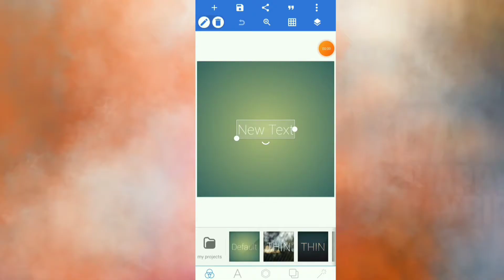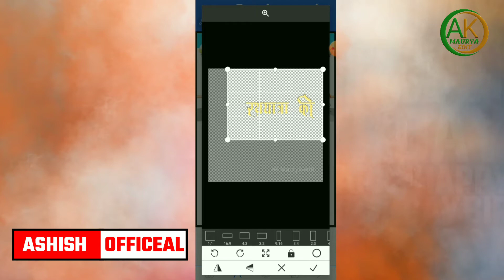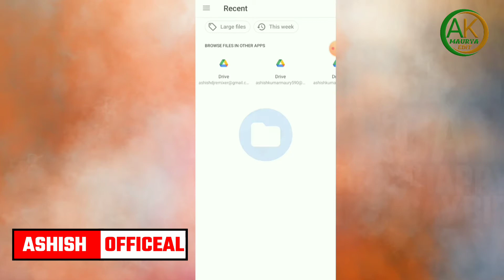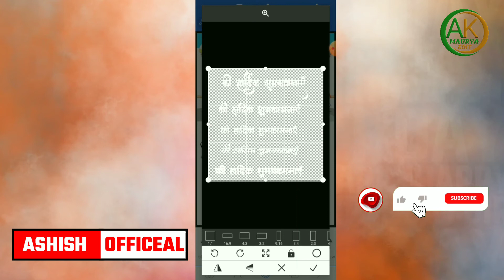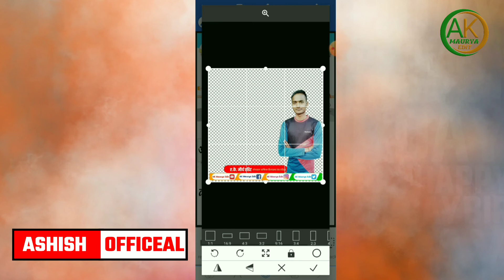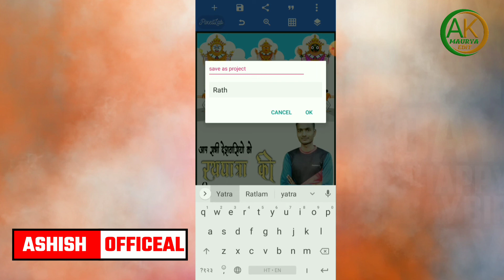Rath Yatra Poster kaise banaye | Rath Yatra banner editing | Mobile Se Poster kaise | Ak Maurya edit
Rath Yatra Poster kaise banaye | Rath Yatra banner editing | Mobile Se Poster kaise banaye 2021 Ak Maurya edit

Namaskar Dosto Hamare Youtube Channel Mein Aap Sabhi Ka Swagat Hai Aaj Ke Is Video Mein Hum Rath Yatra ka Poster Banana sikehege . To Is Video Ko Pura Dekhiye Aur Video Achha Lage To Like Kijiye Channel Par Pahli Bar Aaye Ho To Please Channel Ko Jarur Subscribe Kar Lijiye. video mein password hai video pura dekhe

Pixellab App

किसी भी फोटो का बैकग्राउंड कैसे निकाले

Font download

अगर आपको हमसे पोस्टर बनवाना है तो हम आपको पोस्टर बना कर देंगे परंतु उसका जो भी चार्ज होगा वह Advance देना पड़ेगा !

Rath Yatra Poster kaise banaye mobile se, Background download kare,
 Pixellab Editing,
Pixellab tutorials
PicsArt Tutorials
ASHISH MAURYA OFFICEAL
professional logo making pixellab,
professional logo making tutorial,
professional gaming logo making,
professional logo design on android
professional logo design how to make logo on pixellab,

I hope this video is helpful to you all

pixellab logo